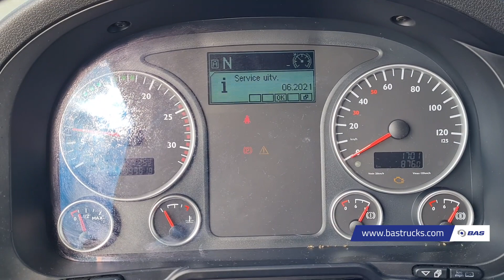70141233 MAN TGX